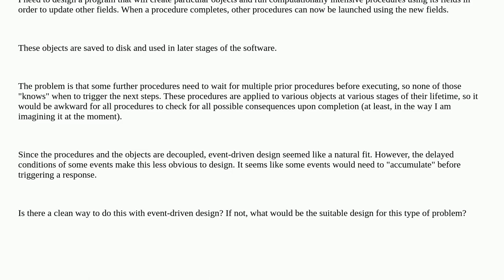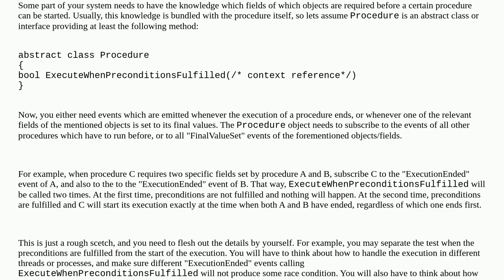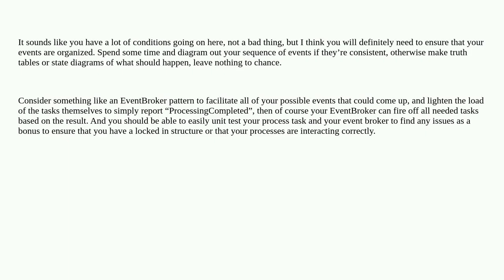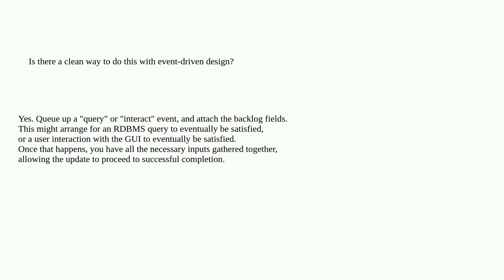Softwareengineering: Event-driven design with delayed consequences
Event-driven design with delayed consequences

A special thanks goes out to the community

  design-patterns event-programming